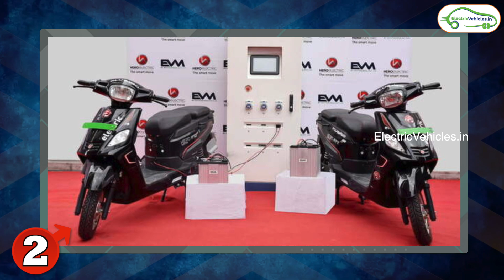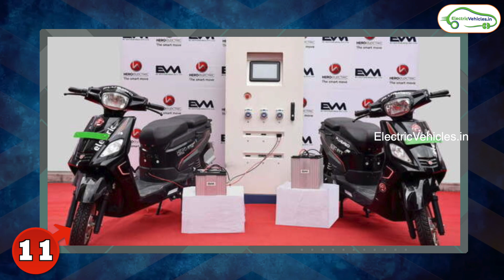Tips To Keep Your EV & BATTERY Safe | EV & BATTERY Safety Tips| Electric Vehicles India| PAVAN KUMAR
Hello everyone welcome to Electric vehicles, this is Pavan Kumar. In this video, we have mentioned some tips to keep your battery and EV safe.

Ev & Battery Safety